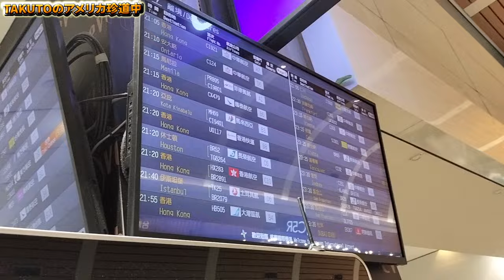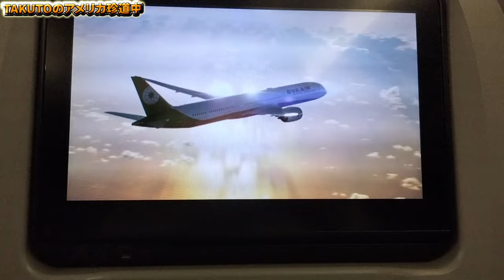【Vlog】TAKUTOアメリカ珍道中！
いよいよ編集TAKUTOアメリカ上陸！
今回の動画は後半はトーク動画になってます！
アメリカ生活、楽しむぞー！